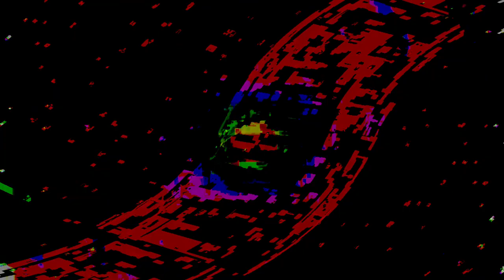[EPILEPSY WARNING] Movie 24 02 12 08h19m12s